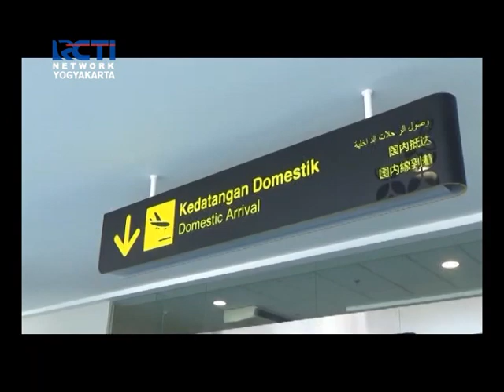Penerbangan Perdana Bandara Baru Yogyakarta | Seputar Inews Yogyakarta RCTI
Seputar Inews Yogyakarta Crew :
Kabiro : Sigit Purwita
Produser : Agung
Motion Grafis : Galih Setiawan Nurohim
Video editor : Beny wahyudi
Audio :  Gandung
Studio : Ammar Sany
Admin : Indri
Dubber : Beny wahyudi, Agung santoso, Indri, Galih setiawan